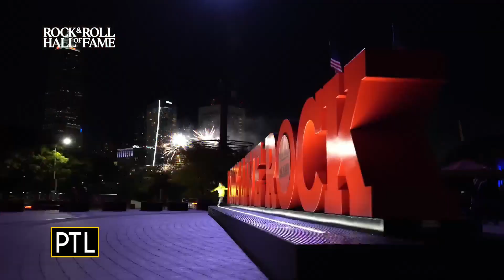Katie's visit to the Rock 'n Roll Hall of Fame clues us in on our next giveaway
Katie provided clues from her visit to the Rock and Roll Hall of Fame about our next ticket giveaway!